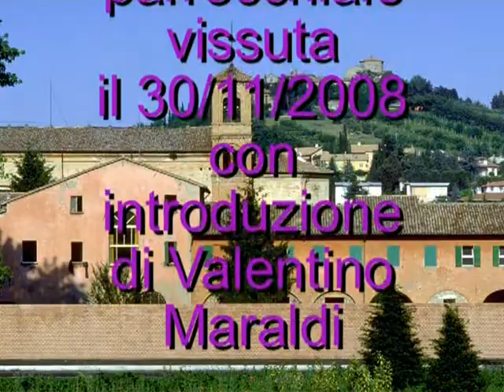Parte 1/5 - Riprese Assemblea Parrocchiale del 30-11-2008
Fai clic per aggiungere una descrizione...Le riprese dell'assemblea parrocchiale vissuta all'Osservanza il 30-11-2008.